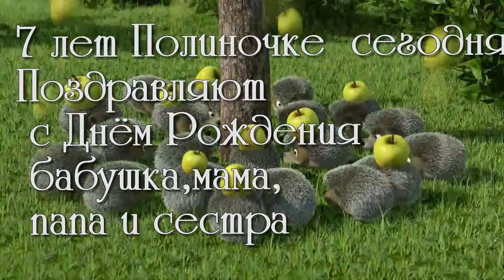С ДНЁМ РОЖДЕНИЯ